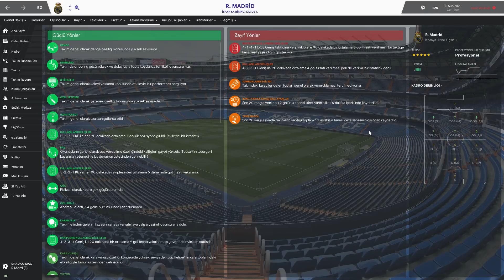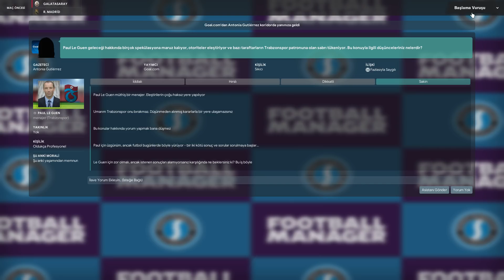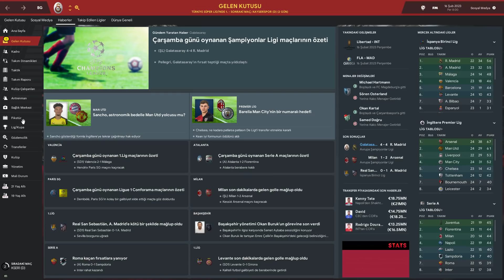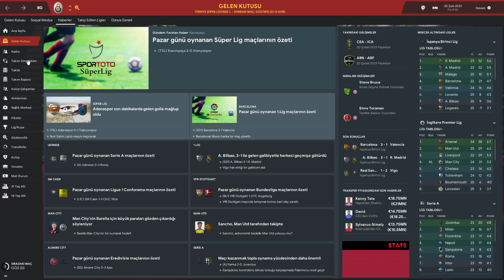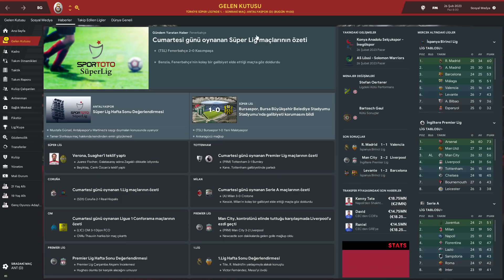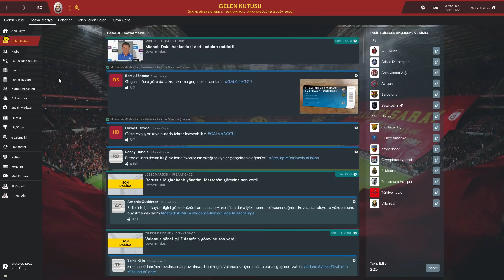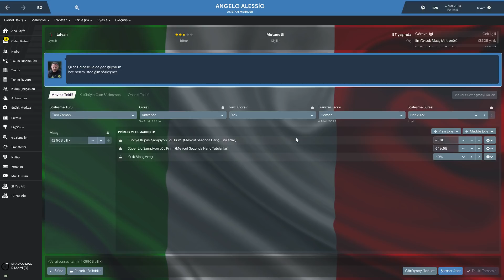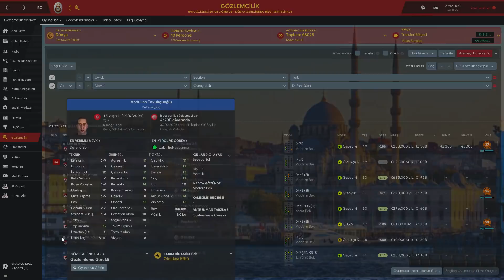Football Manager 2019 Galatasaray (Bölüm 102)